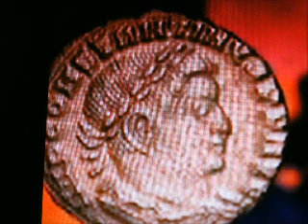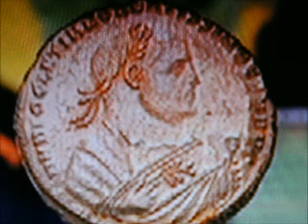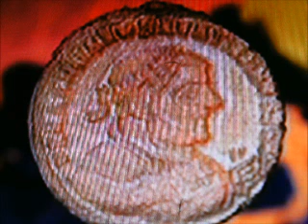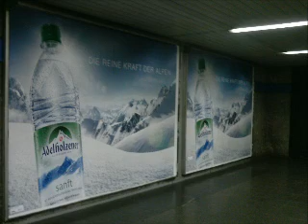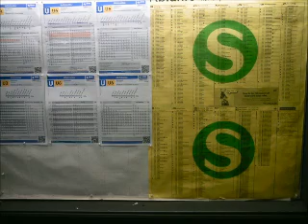Jesus Christ Superstar A L Webber